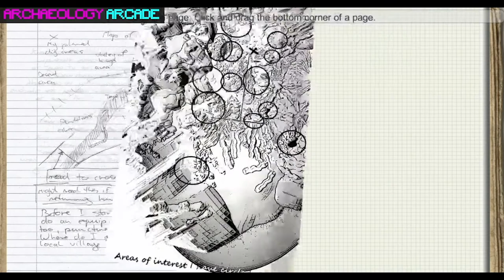Archaeology Arcade (Ep. 15)- "ArchaeologyX"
Join us with guest archaeologist Janene Johnston to play the game ArchaeologyX! Janene is the Collections and Curation Assistant at Jamestown Rediscovery and she's a good friend of FPAN!

ArchaeologyX is an indie game listed as an adventure/simulation genre that promises us it is "just like real archaeology." Janene will join FPAN staff and we'll find out if this is true or not!

Game description:
Archaeology X is an open world Archaeology exploration game where you dig for treasures, relics. Use your notebook and research to discover ancient items hidden for 1000's of years, also explore long lost caves or tombs. Finding relics / treasures will be challenging, just like with real life archaeology, carefully study and decipher location clues from the research in your notebook to estimate dig sites.